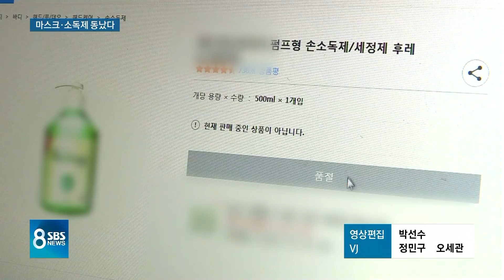중국인들, 한국서 '마스크 박스째 쇼핑'…길에 늘어선 줄 / SBS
보신 것처럼 상황이 걷잡을 수 없이 번지다 보니 국내에서도 마스크와 손 소독제 판매가 폭발적으로 늘었습니다. 특히 지금 우리나라에 와 있는 중국인 관광객들은 마스크를 수십 개, 수백 개씩 사들이고 있습니다.
안서현 기자가 취재했습니다.